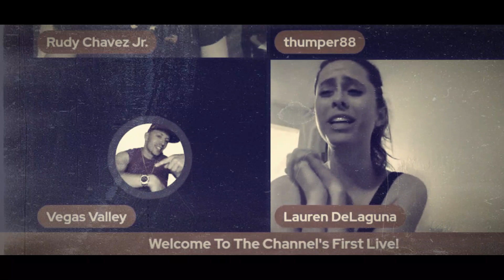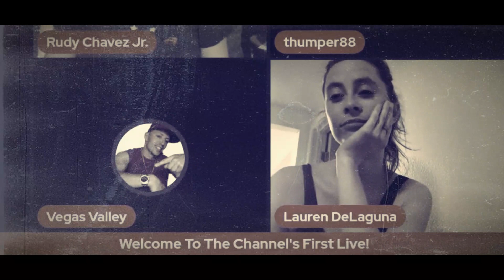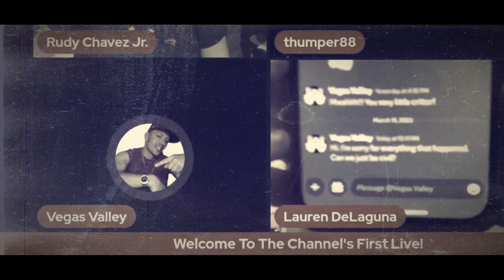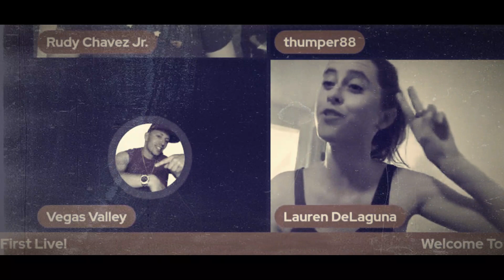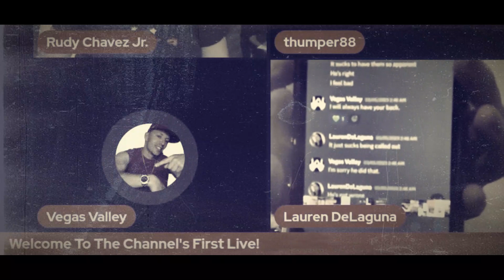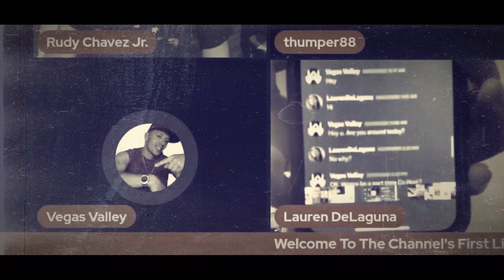Lauren Delaguna vs. Vegas Valley on ShellBell's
From @shellbelltheoneandonly1985